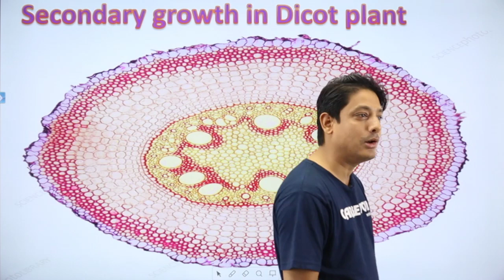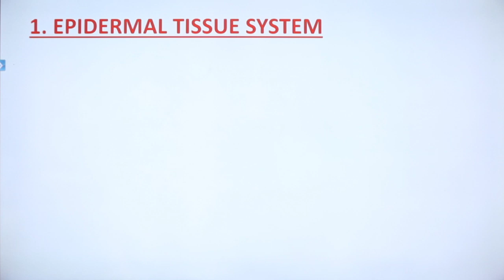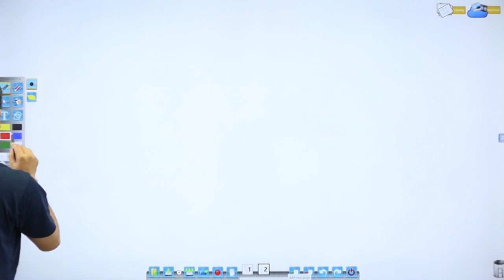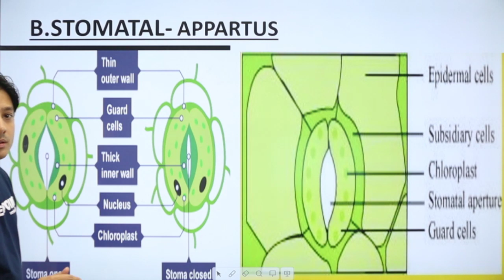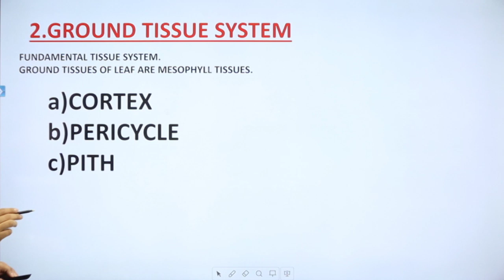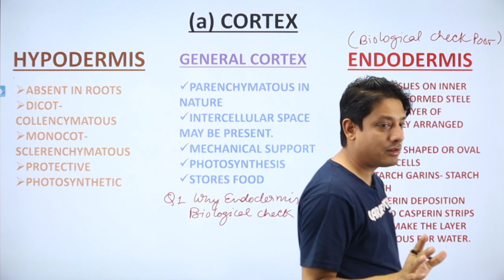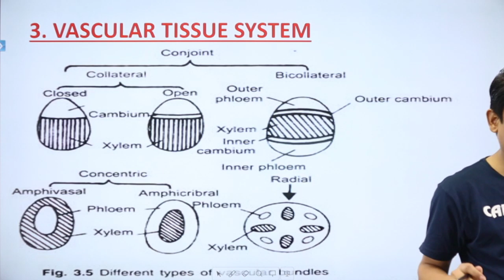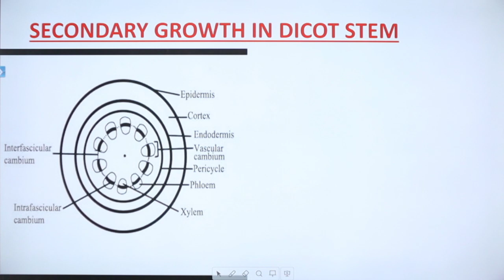Tissue System & Secondary Growth in Dicots L-1 | Biology Video Lecture | NEET | Sandeep Nodiyal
Biology Video Lecture - In this NEET Biology Live Class, Kota's expert faculty Sandeep Sir will discuss "Tissue System & Secondary Growth in Dicots" in biology. This Biology Video Lecture is best for Class 11, NEET & AIIMS students.